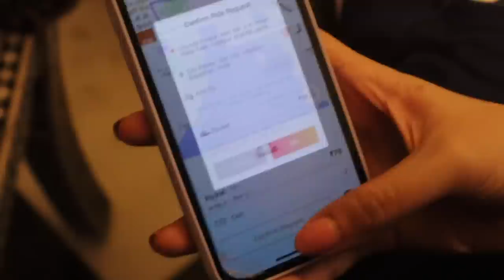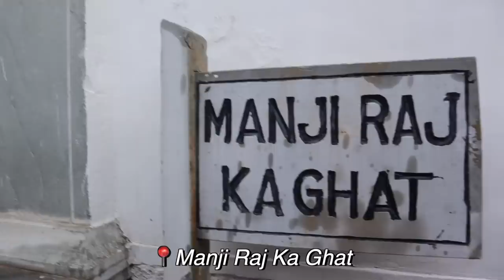Sasti Masti in Royal Palace Hotels of Udaipur 🤪 Best Coffee, Hotel and Food of Rajasthan!TravelWSar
Hey you!

Auto Driver:
Imran-

Dr. Sheths: SARAH20
Plum: SARAH15
Mars Cosmetics: SARAH
Limese Connect: SARAH10
Earth Rhythms: SARAHS
Suganda: SARAH
Eclat: SARAH20
YBP Cosmetics: SARAH10
Qurez: SARAH
Dot&Key: SARAH10
Carmesi: SARAH

Pink outfit: Myntra- Vishudh

XOXO -S